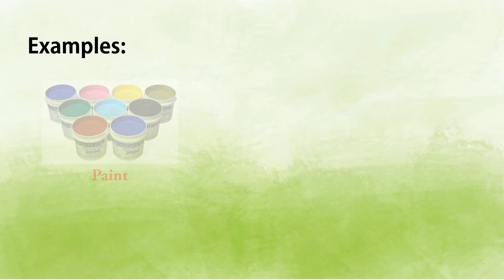Colloids Definition and Examples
Colloids are consisted of particles larger than atoms or ordinary molecules but too small to be visible to the unaided eye. They cannot be separated through filtration but Tyndall effect can be seen. The examples of colloids are paint, gelatin, and mist.